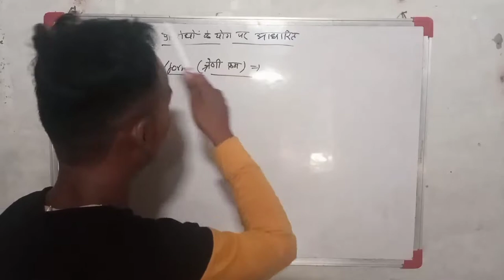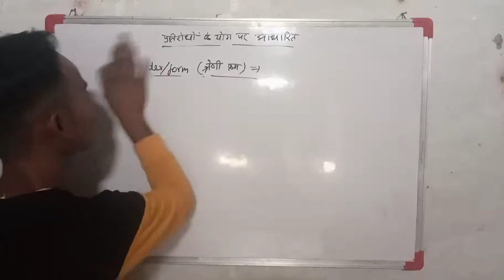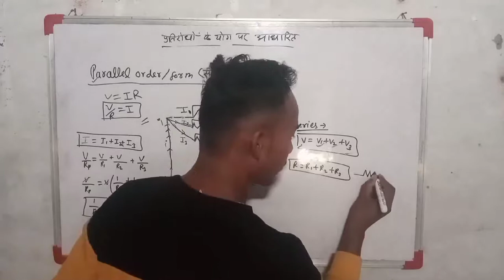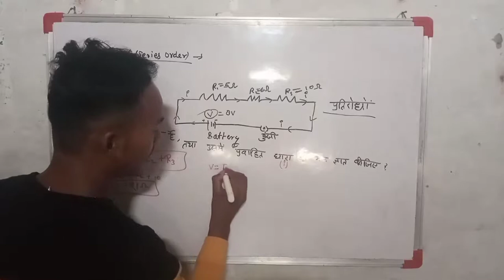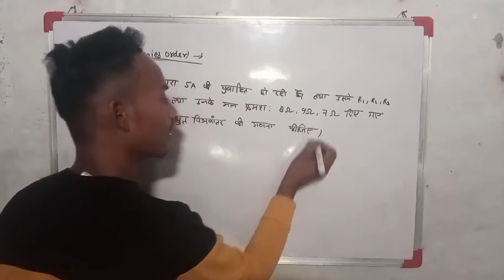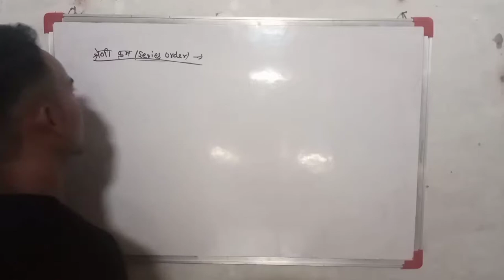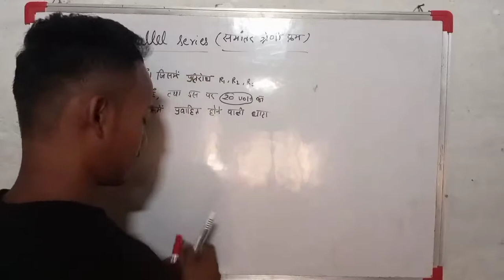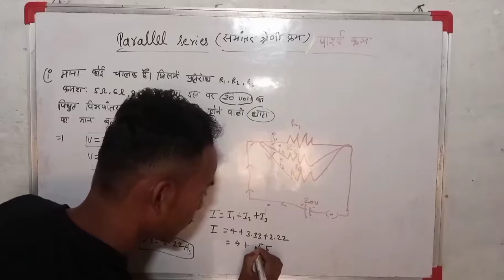series and parallel order श्रेणी एवं समान्तर क्रम ll PCM ll by Deepak sir.....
Dear viewers,
hello friends , I explain about this video ,series circuit and parallel series circuit are available in this video.
this video made for 10th class physics students,

series and parallel order are taken from electricity chapter whose available on 10th and 12th physics subject.